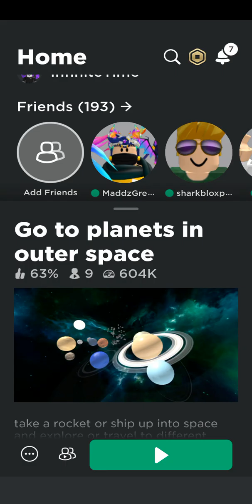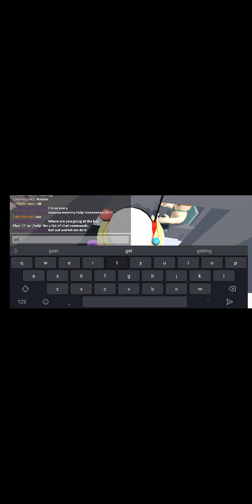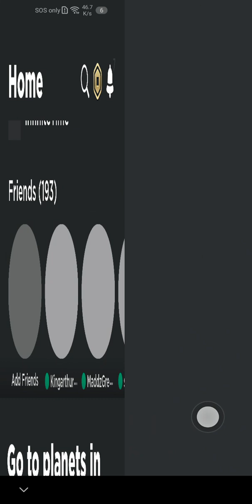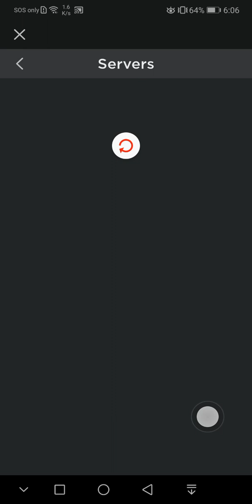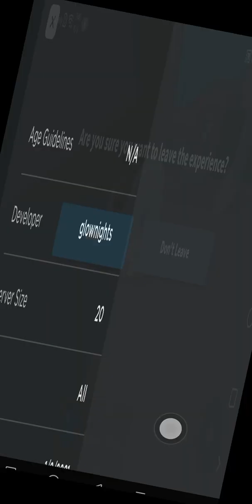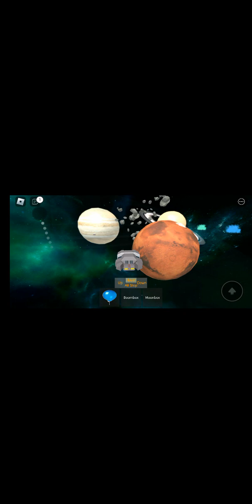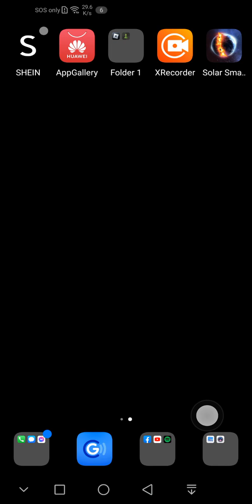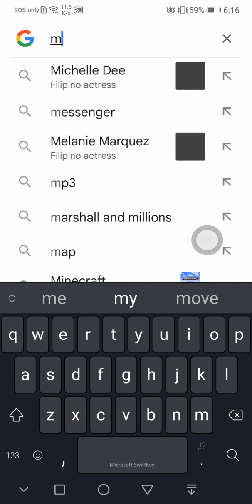we are going too mars (igorne the messages)